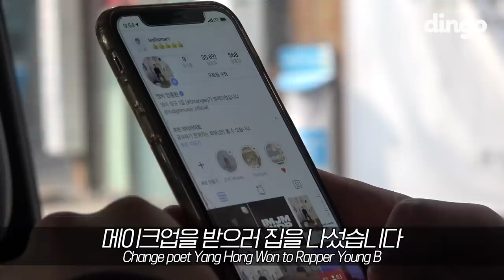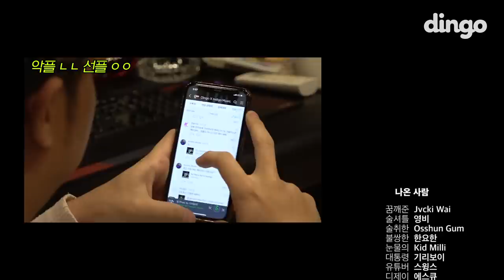🆘FIN. 래퍼의 일상 V-log | [인띵고] 시인 래퍼, 영비의 하루 + DJ SQ (딩고 오빠) I (쿠키영상 무려 4개나?!)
래퍼의 하루를 가감없이 보여준 시인 래퍼 영비ㅋㅋㅋ
함께 나와준 딩고오빠와 의외의 꿀케미까지..?!

드디어... 끝났다 인띵고 프로젝트.
근데 왜때문에... 눈물이 나는거지...?